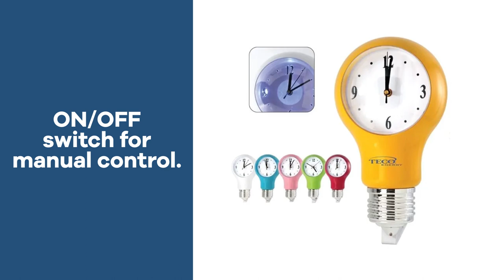Promo Product Review: Light Bulb Wall Clock| AnyPromo 699025